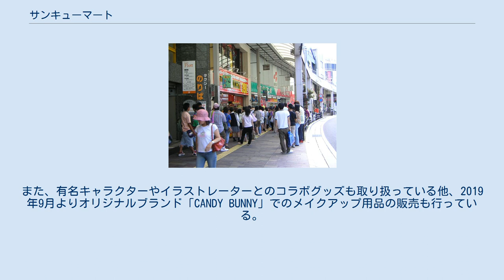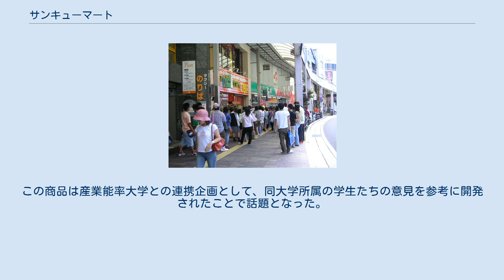サンキューマート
サンキューマート (THANK YOU MART) は、エルソニック株式会社が運営する日本の衣料品店チェーン。
主に女子中高生を対象としており、取り扱う商品を全品390円（税別）均一で販売している。
 1994年に大阪・アメリカ村に古着専門店として1号店がオープン。
当初はアメリカやヨーロッパ直輸入の古着を取り扱っていたが、現在は衣料品、服飾品、雑貨などを取り揃えている。
また、有名キャラクターやイラストレーターとのコラボグッズも取り扱っている他、2019年9月よりオリジナルブランド「CANDY BUNNY」でのメイクアップ用品の販売も行っている。
 なお、運営会社であるエルソニック株式会社は、2018年9月に投資ファンドの日本産業推進機構によって買収されている。
 取扱商品の品目は下記の通り。
特に美容家電については、2019年8月よりオリジナル商品として販売しているヘアアイロンが人気商品となっている。
この商品は産業能率大学との連携企画として、同大学所属の学生たちの意見を参考に開発されたことで話題となった。
また、下記商品以外にも海外からの輸入菓子を取り扱っている。
 2020年現在、四国地方を除く地域で約60店舗を展開している。